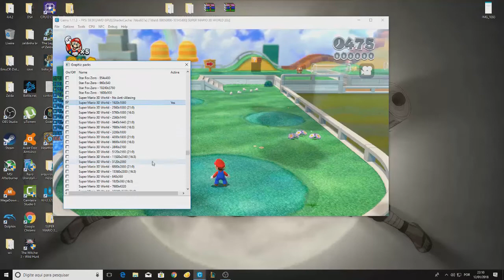Super Mario 3D World Cemu 1 11 3 Triple Core Recompiler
Canal Oficial Vida de Gamer. É um Canal voltado para o Mundo Gamer.